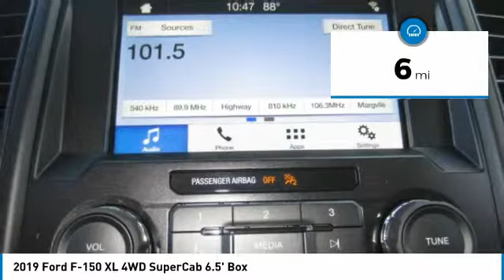2019 Ford F-150 19T266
2019 FORD F-150 Melbourne, FL
Stock# 19T266

Kelly Ford
776 Magnolia Ave

Delivers 24 Highway MPG and 19 City MPG! This Ford F-150 has a trusty Twin Turbo Regular Unleaded V-6 2.7 L/164 engine powering this Automatic transmission.

*This Ford F-150 Is Competitively Priced with These Options *
XL SPORT APPEARANCE PACKAGE -inc: Fog Lamps, Box Side Decals, Wheels: 17 Silver Painted Aluminum, Body-Color Front & Rear Bumpers, body-color front fascia, TRAILER TOW PACKAGE W/101A -inc: Towing capability up to TBD, tailgate LED, Class IV Trailer Hitch Receiver, towing capability up to TBD on 3.3L V6 PFDI engine (99B) and 2.7L EcoBoost engine (99P) or up to TBD on 3.5L EcoBoost engine (994), 3.5L EcoBoost High Output engine (99G) and 5.0L V8 engine (995), smart trailer tow connector and 4-pin/7-pin wiring harness, Pro Trailer Backup Assist, Upgraded Front Stabilizer Bar, TRAILER TOW PACKAGE -inc: Towing capability up to TBD, tailgate LED, Class IV Trailer Hitch Receiver, towing capability up to TBD on 3.3L V6 PFDI engine (99B) and 2.7L EcoBoost engine (99P) or up to TBD on 3.5L EcoBoost engine (994), 3.5L EcoBoost High Output engine (99G) and 5.0L V8 engine (995), smart trailer tow connector and 4-pin/7-pin wiring harness, Upgraded Front Stabilizer Bar, STX APPEARANCE PACKAGE -inc: Fog Lamps, Driver/Passenger Seat Back Pocket, SYNC 3, enhanced voice recognition communications and entertainment system, 8 LCD touchscreen in center stack w/swipe capability, AppLink, 911 Assist, Apple CarPlay and Android Auto and 2 smart charging USB ports, Box Side Decals, Rear Window Defroster, Wheels: 20 Machined-Aluminum, flash gray painted pockets, Manual Driver/Passenger Lumbar, Privacy Glass, Body-Color Surround w/Black Mesh Insert Grille, black mesh insert, Body-Color Front & Rear Bumpers, body-color front fascia, Tires: P275/55R20 BSW AT, 275/65R18 OWL all-season/all-terrain spare tire , TRANSMISSION: ELECTRONIC 10-SPEED AUTOMATIC -inc: selectable drive modes: normal/tow-haul/snow-wet/EcoSelect/sport, SIRIUSXM RADIO -inc: a 6-month prepaid subscription, Service is not available in Alaska and Hawaii, Subscriptions to all SiriusXM services are sold by SiriusXM after trial period, If you decide to continue service after your trial, the subscription plan you choose will automatically renew thereafter and you will be charged according to your chosen payment method at then-current rates, Fees and taxes apply, To cancel you must call SiriusXM at 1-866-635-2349, See SiriusXM Customer Agreement for complete terms All fees and programming subject to change, Sirius, XM and all related marks and logos are trademarks of Sirius XM Radio Inc, OXFORD WHITE, EQUIPMENT GROUP 101A MID -inc: SYNC, enhanced voice recognition communications and entertainment system, 911 assist, 4.2 LCD display in center stack, Applink and 1 smart charging USB port, 4.2 Productivity Screen in Instrument Cluster, compass, XL Power Equipment Group, Power Glass Sideview Mirrors w/Black Skull Caps, manual-folding, Power Door Locks, flip key and integrated key transmitter keyless-entry (includes Autolock), Illuminated Entry, Power Front & Rear Windows, Perimeter Alarm, Power Tailgate Lock, MyKey, Cruise Control, ENGINE: 2.7L V6 ECOBOOST -inc: auto start-stop technology, 3.55 Axle Ratio, ELECTRONIC LOCKING W/3.55 AXLE RATIO.

You've earned this- stop by Kelly Ford located at 776 Magnolia Ave, Melbourne, FL 32935 to make this car yours today!

Kelly Price on all new 2018 models includes all factory rebates with Kelly Ford discounts and trade-in assistance. Finance Assist, Trade Assist and all manufacturer incentives are included in dealer discounts. Customer must trade-in a vehicle to receive Trade Assist Credit; Trade Assist credit is provided by Kelly Ford. Financing must be provided by a lender using this dealership's assistance for Customer to receive the full discount. See dealer for details.